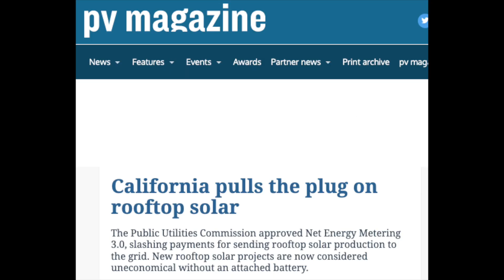Did Solar Die in April for California?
Did solar die in California?
Some things have changed but not everywhere. It depends on what area you live in.

This past April, California allowed 3 of the largest monopolies to cut back incentives for solar production.

Investor owned utilities control 72% of the market in CA. The 3 largest companies are SoCal Edison, PG&E and SDG&E. They successfully lobbied to do away with the 1 to 1 credit or retail value credit homeowners get for solar.

They claim that homes without solar pay higher and higher bills to maintain the grid because of homes that do have solar. Of course they don't mention that they rake in $2 billion in profit per year nor that they have to payout settlements from the Thomas Fire, Woolsey Fire, Zogg fire and I’m sure a few others I’m forgetting because they didn’t invest money in maintaining the infrastructure.

All that said, these changes have been approved by legislators. So what does that mean for you?